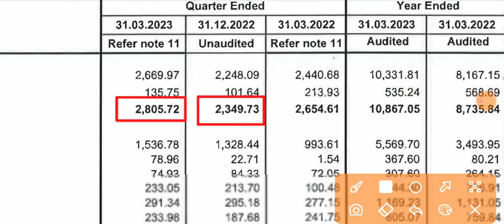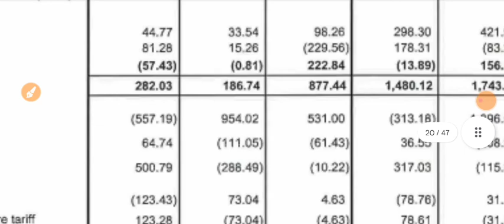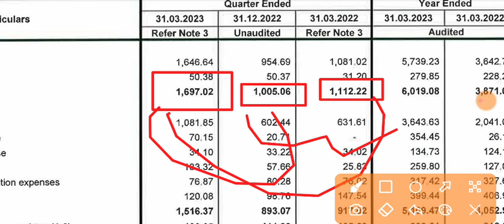JSW Energy Q4 Results 2023 🔴 JSW Energy Results 🔴 JSW Energy Share 🔴 JSW Energy Share Latest News